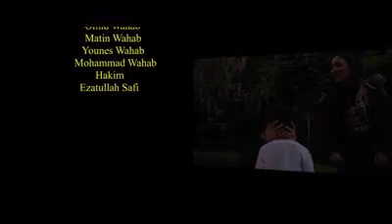Ramezan(jek kilo bash mard bash) 2019